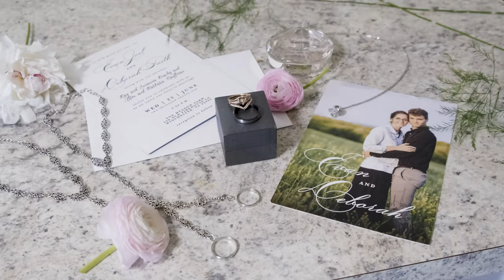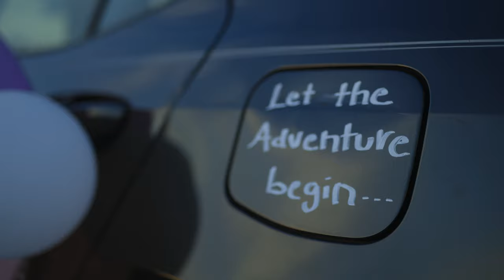Virginia Wedding // Evan + Deborah